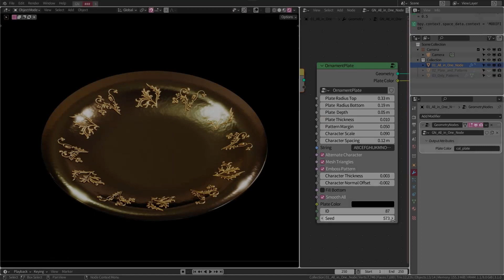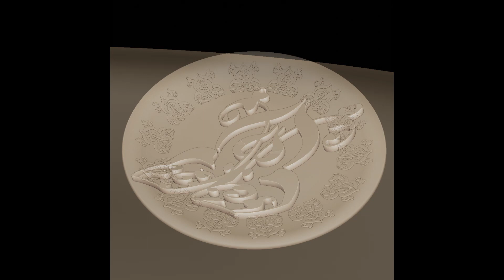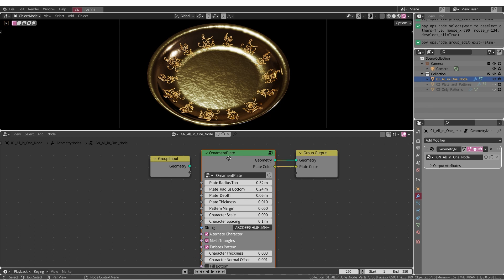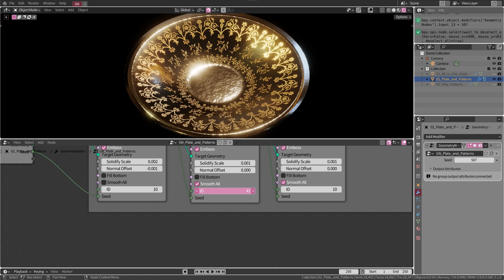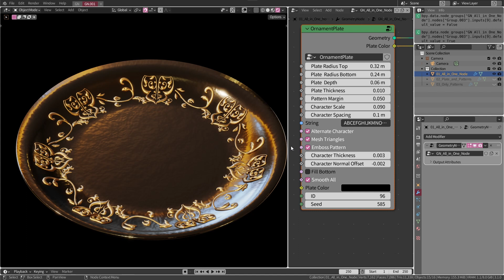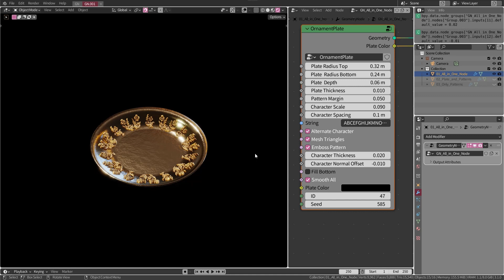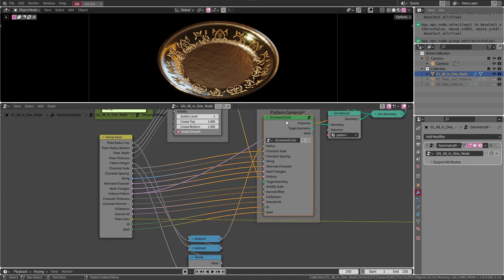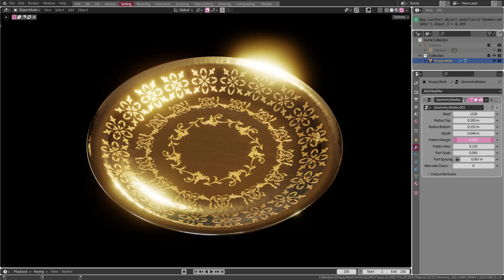[Download] Random Ornaments with Geometry Nodes & Fonts - Blender3.1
★Please turn English subtitles on★
This is a test file of the plate that can be decorated with random patterns using Geometry Nodes and ornaments font as you like.
(Please prepare the font by you.)
The pattern will follow to some extent even if the shape of the plate is changed.
It can also generate only flat pattern without plate.

00:00 Intro
00:51 Basic Structure
01:51 Settings
03:48 Samples
05:44 'OrnamentPlate' node
10:00 'OrnamentCircle' node
10:43 Node Tree Map
12:12 Outro

[Download] ornaments-plate sample file
- You can use this node groups for personal and commercial purposes.
- When using font, please check its license.

I used the font named ‘Floralia’ in this video